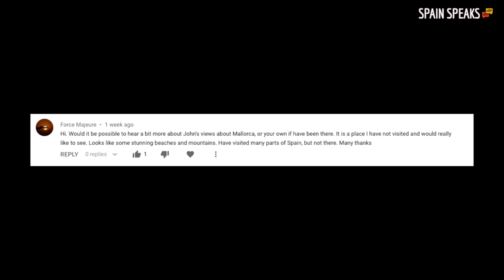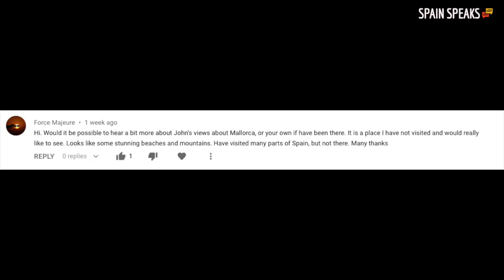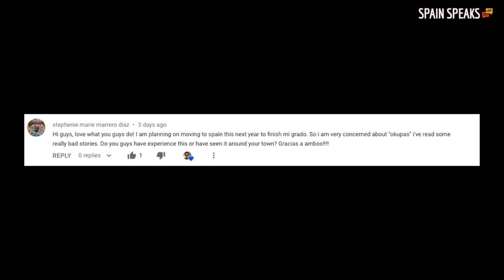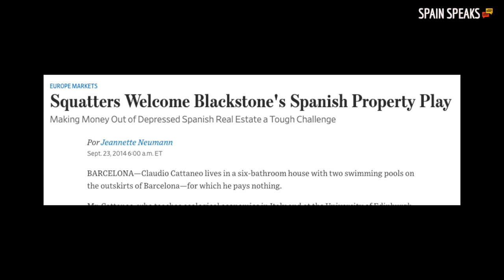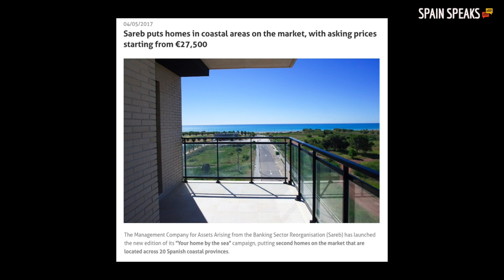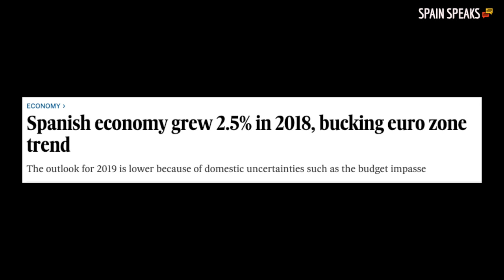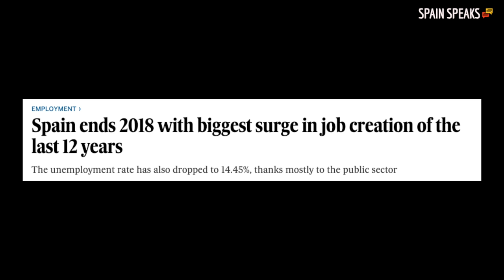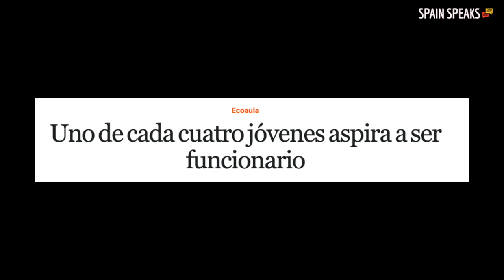Living in Spain podcast 14 - Spain and dual citizenship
In this week's Living in Spain podcast we chat about why we don't have dual citizenship 01:27, Jon talks about his time living in Mallorca 13:57, our favourite places to visit in Spain 22:08, if Spain has a problems with squatters 26:46, and why so many Spaniards want to join the public service 37:28.